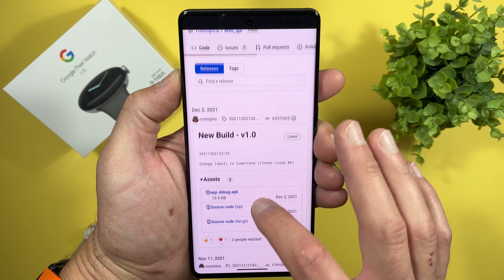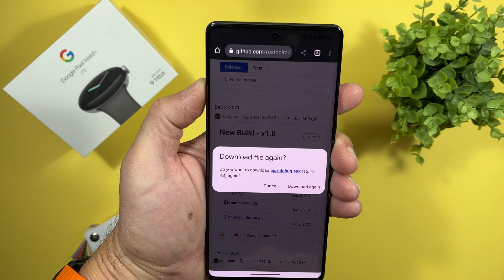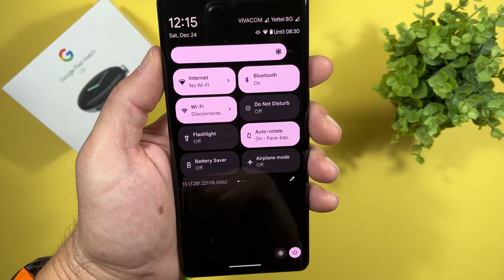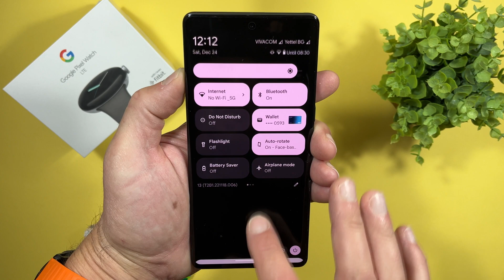Bring Back Wi-Fi Toggle / Switch On Pixel Devices - Android 12 & 13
Google make switching wifi on/off very complicated in android 12 and android 13, you need to make many steps to just turn off wifi. Here is the solution with this simple app you can bring back old wifi button/ toggle / switch and make it way more easier.